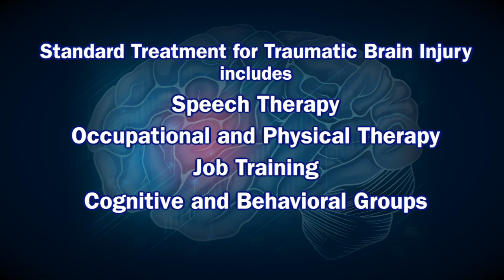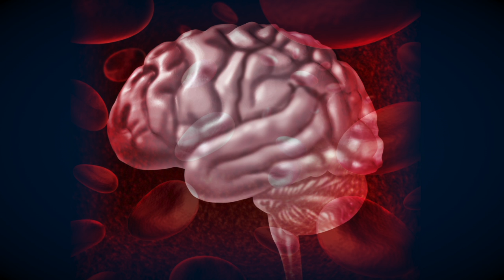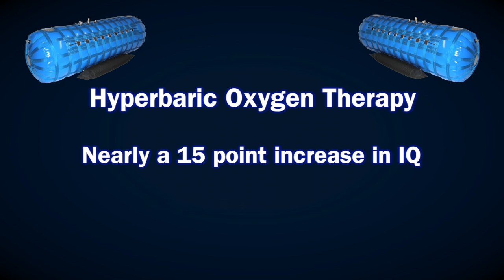Traumatic Brain Injury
Dr Ann Huycke talks about traumatic brain injury and how to recover from them using Hyperbaric Oxygen Therapy.